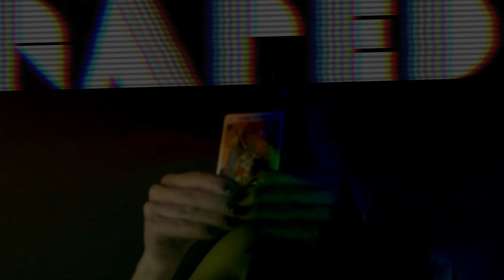Model Slaves - Island of Calm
Model Slaves' Island of Calm is a nightmarish soundscape of slow-mo palms and pub-crawling beaming with post-punk, shoegaze and psychedelia.
Island of Calm de Model Slaves es un delirante paisaje sonoro de palmeras meciéndose a cámara lenta: post-punk, shoegaze, psicodelia y pub-crawling.

VIDEO CREDITS:

Original idea and direction: Ina Ramírez.
Photo direction and cameras: Adrián Palacios Sánchez y José María Bastante
Acting: María Lionza Ramírez.
Technique: VideoArt.
Acknowledgements: to Pachamama.

PRODUCED BY MODEL SLAVES

Recorded 2017 at VAiVE (engineered by Josep Nadal). All music played by Model Slaves, except electric guitar and banjo courtesy of Moncho Martín: vocals and bass by Víctor Palacios, drums by Pep Lluís Palmer, guitar and synths by Tolo Fornés. All selections written by Víctor Palacios.